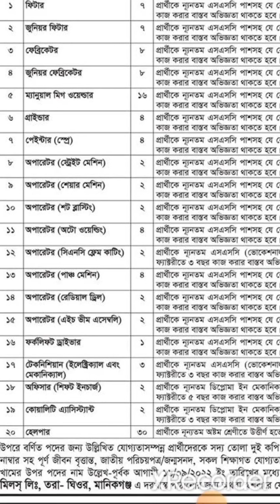Akij Group Job Circular | Akij Steel Mills Job Circular